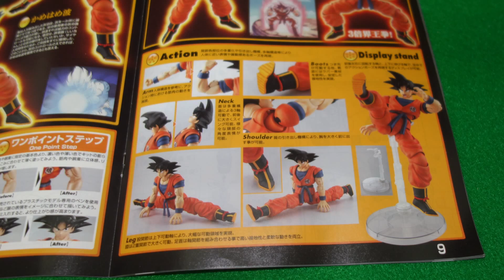■孫悟空のプラモデル■マスターグレード「孫悟空」作りました。 （ドラゴンボール）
これはプラモデルです、ガンプラ並みの手の込んだモデルでした。
ガンプラと比べて劣るのは武器がないことぐらいかも（笑）